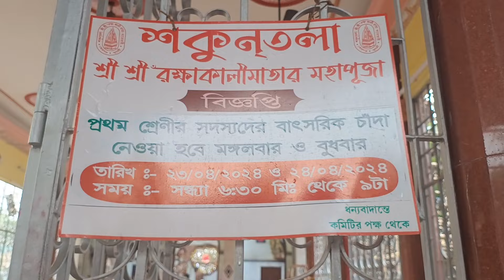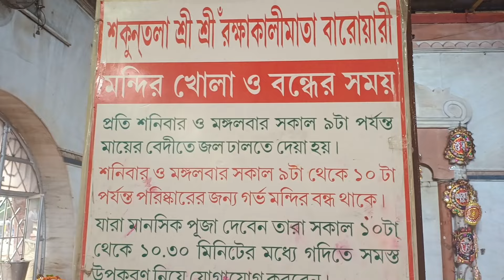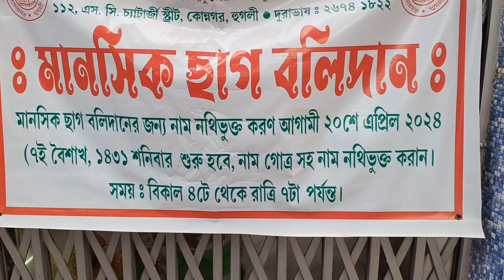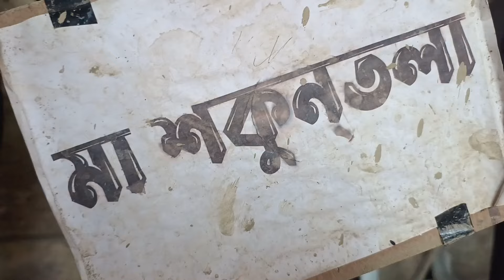Sakuntala puja 2024 Preparation | Sakuntala puja I konnagar sakuntala Kali Bari puja prostuti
konnagar Shakuntala Kali Puja 2024
Shakuntala Rakha Kali Puja 2024
konnagar Kali Puja
maa Shakuntala Kali Puja
কোন্নগর শকুন্তলার রক্ষাকালী মাতা পূজা প্রস্তুতি
কোন্নগর শকুন্তলা কালীপূজা 2024
শকুন্তলা কালীপূজা 2024
কোন্নগর শকুন্তলা কালীপূজা কবে ?
শকুন্তলা কালী পূজার ডেট
Shakuntala Kali puja date
konnagar Shakuntala mahapuja date
শকুন্তলা কালীপূজা তারিখ
শকুন্তলা কালীপূজা কবে, সময়
,konnagar shakuntala kali puja 2024  date,konnagar shakuntala puja,shakuntala kali puja,shakuntala kali puja konnagar 2024. ,shakuntala kali puja 2024

konnagar shakuntala kali puja

konnagar shakuntala raksha kali puja

raksha kali puja

konnagar kali puja 2024

konnagar shakuntala puja

shakuntala kali puja konnagar shakuntala kali

puja 2024

konnagar shakuntala kali puja 2024 date

konnagar shakuntala kali puja 2023

konnagar shakuntala mandir

konnagar shakuntala kalibari

konnagar shakuntala kali

konnagar shakuntala puja

konnagar shakuntala kali puja 2022

kali temple

kali temple kolkata

kali temple songs

kali temple video
মা কালীর গান

মা কালী

মা কালীর গান dj

মা কালী সাউন্ড

মা কালীর ছবি

মা কালীর প্রনাম মন্ত্র

মা কালী গাজন

মা কালীর ছবি আঁকা

মা কালী মন্ত্র

মা কালী status

কালী মন্দির

কালী মন্দিরের ডিজাইন

কালী মন্দির ডিজাইন

কালী মন্দিরের চূড়ার ডিজাইন

কালী মন্দিরের

কালী মন্দিরে ঘটে গেল অলৌকিক

কালী মন্দির ramna kali mandir

কালী মন্দিরের গান

কালীঘাট মন্দির

মৌতড় কালী মন্দির